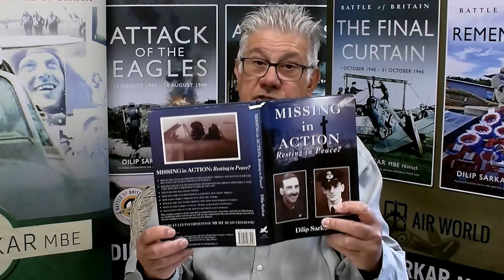The Missing Few : Episode 2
Dilip continues exploring the emotive and sensitive issue of Battle of Britain aircrew recovered with the wreckage of their aircraft, and examines the period 1975 – 1979, when Notes for Guidance were issued by the MOD but recoveries continued….